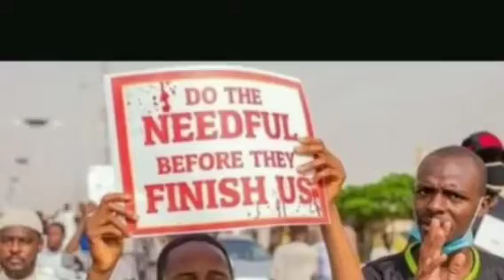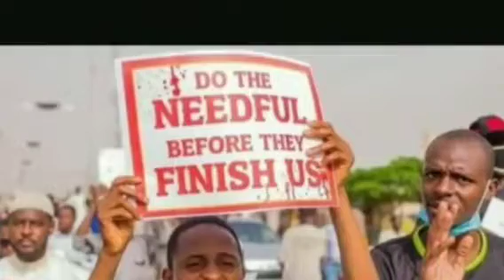SOUTHERN KADUNA BØĪLS AGAIN AS FULANI MĪLĪTĪ@ BŪRÑ DØWÑ HOUSES AND BŪ RÑ 2 PEOPLE TO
fulani